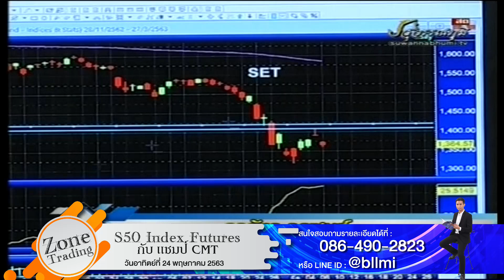กรภัทร วรเชษฐ์ 06-03-63 On Business Line & Life